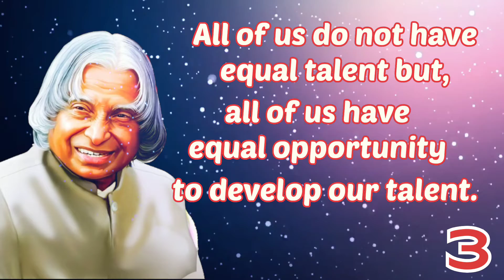dr.Abdul_kalam_quotes